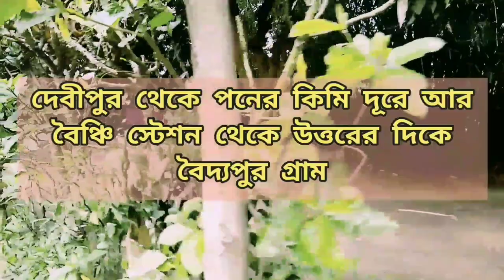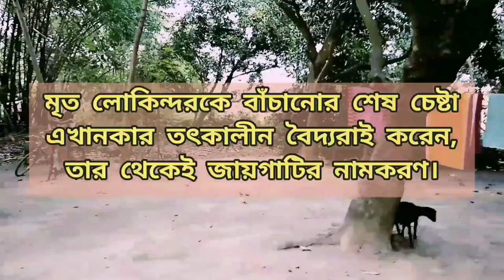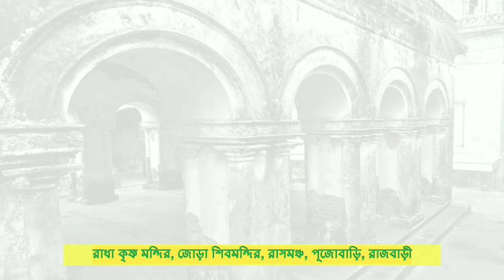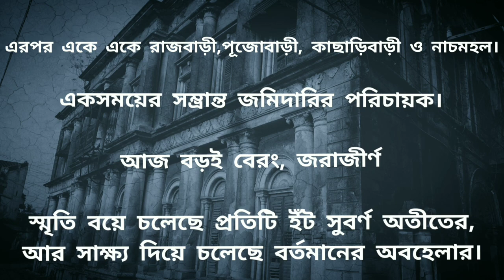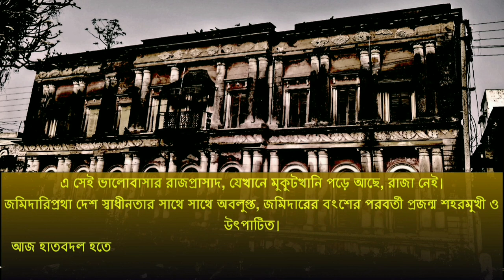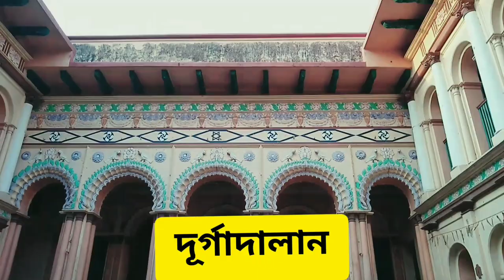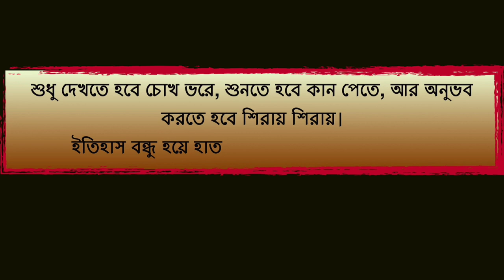Debipur & Baidyapur : Part 2 {Gopaldaspur & Baidyapur}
এবারে যাওয়া যাক বৈদ্যপুর, পথে গোপালদাসপুরে রাখালরাজা মন্দির।

দেবীপুর থেকে পনেরো কিমি দূরে ও বৈঞ্চি স্টেশন থেকেকিছুটা উত্তর দিকে বৈদ্যপুর।মনসামঙ্গল কাব্যে এর উল্লেখআছে।মৃত লখিন্দরকে বাঁচানোর শেষ চেষ্টা এখানকারতৎকালীন বৈদ্যরাই করেন, তার থেকে জায়গাটির নামকরণ।আধুনিক সময়েও এই গ্রাম ভারতবর্ষকে দিয়েছে নামী দামীবেশ কিছু ডাক্তার, ইঞ্জিনিয়ার ও স্থপতি।
কালনার দিকে যাওয়ার রাস্তা থেকে ডানদিকে নেমে গ্রামের ভিতরে ঢুকতেই স্বাগত জানাবে কিছু প্রাচীন টেরাকোটা শিবমন্দির।আরেকটু এগিয়েই শুভানন্দ পাল নাম্নী জনৈকব্যক্তি নির্মিত জোড়া দেউল।এরপর গ্রামের যত ভেতরে ঢোকা যাবে, পরতে পরতে ইতিহাস, সংস্কৃতি আর ঐতিহ্যের সমাগম দেখতে পাওয়া যাবে।রাধা কৃষ্ণ মন্দির, জোড়া শিবমন্দির, রাসমঞ্চ, পূজোবাড়ি, রাজবাড়ী সব মিলিয়ে জীবন্ত অতীত সামনে দন্ডায়মান।
জোড়া দেউলটি ১৫৫০ সালে তৈরী। বড় মন্দিরটি পূর্বমুখী ও ছোটটি উত্তরমুখী। পোড়া ইঁটের কারুকাজ বড় অপরূপ। বেশিরভাগই সামাজিক চিত্র ও মহাকাব্যিক কাহিনীর চিত্রায়ন।বর্তমানে ASI দ্বারা সংরক্ষিত।
পর পর দেখে নেওয়া রাসমঞ্চ, দোলমঞ্চ, নন্দীদের রাধা কৃষ্ণমন্দির, জোড়া শিবমন্দির, অভিজাত বনেদী আবাস এবং সর্বোপরি, এক বিশালাকায় সাতমহলা রাজবাড়ী, যার রন্ধ্রেরন্ধ্রে ইতিহাস ও ঐতিহ্যের অবারিত যাতায়াত।
এ সেই ভালোবাসার রাজপ্রাসাদ, যেখানে মুকুটখানি পড়ে আছে, রাজা নেই।জমিদারিপ্রথা দেশ স্বাধীনতার সাথে সাথে অবলুপ্ত, জমিদারের বংশের পরবর্তী প্রজন্ম শহরমুখী ও উৎপাটিত।আজ হাতবদল হতে হতে সাতমহলা প্রাসাদের প্রতিটা অলিন্দ, দুয়ার, খিড়কি, খিলান ও দালান বড়ো ক্লান্ত।
সে আমলের যে নাচঘরে উৎসবের সন্ধ্যায় বেজে উঠত ঘুঙরু ওএস্রাজ, আজ সেখানে অস্বস্তিকর নিঃস্তব্ধতা।
তবে, এক দন্ড যদি কেউ বসে এই বাড়ির বারান্দায়, এক মূহুর্ত যদি কেউ কান পেতে শোনে দেওয়ালে, এখনো নিশ্চয় অনুভব করা যাবে দেড়শ কি দুশো বছর আগের সেই রঙ্গিন সুখের দিনগুলি। বেজে উঠবে ঘন্টা কাঁসর শঙ্খ। জ্বলে উঠবে উজ্জ্বল আলো, সাত মহলার প্রতিটি অলিন্দে ও দালানে। আজও শোনা যাবে জমিদারের অমোঘ নির্ঘোষ।
শুধু দেখতে হবে চোখ ভরে, শুনতে হবে কান পেতে, আর অনুভব করতে হবে শিরায় শিরায়। ইতিহাস বন্ধু হয়ে হাত ধরে টেনে নিয়ে যাবে অতীতে।